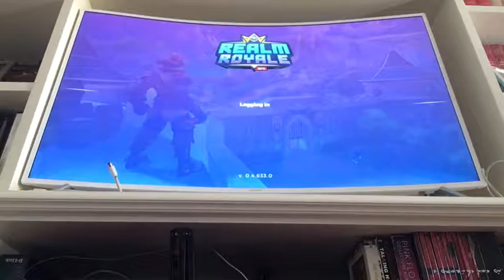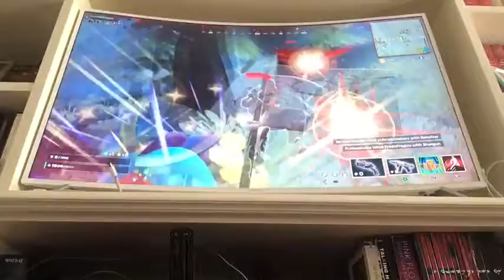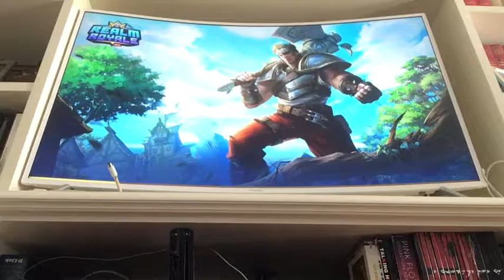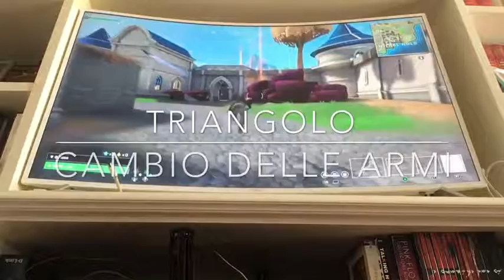Realm Royale il Fortnite parodizzato